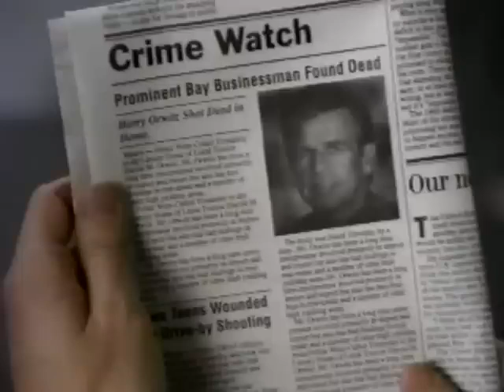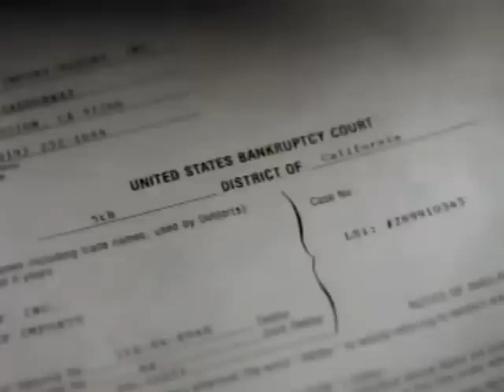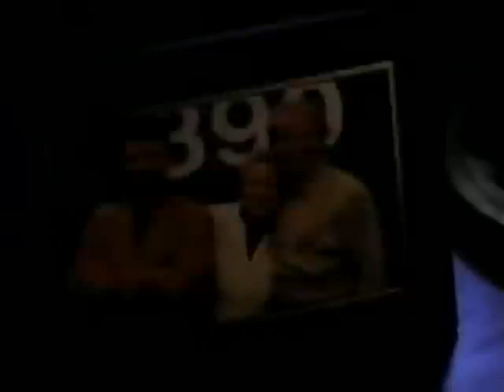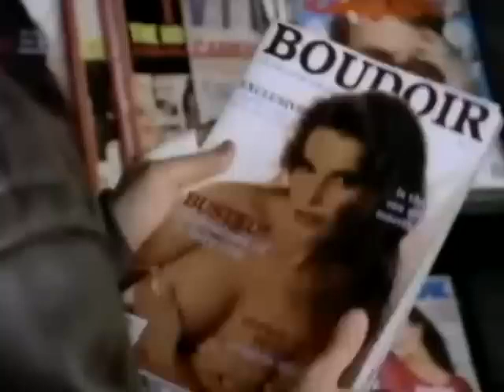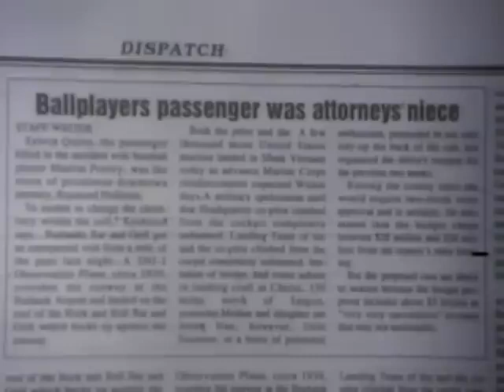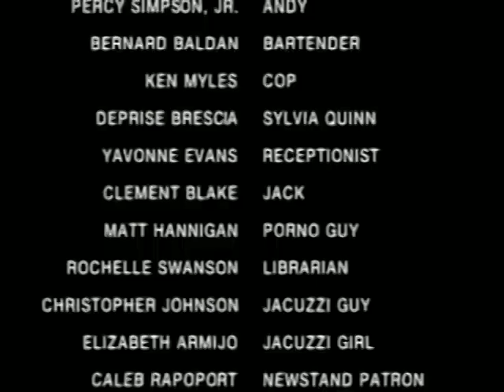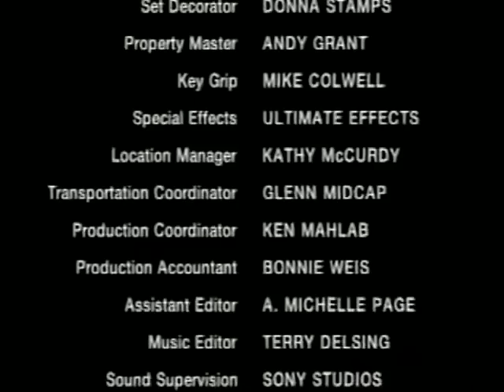1993 Rubdown Full Movie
A rich man offers his masseur, a former baseball player with damaged knees, $50,000 to have an affair with his wife so she'll be in violation of their pre-nuptial agreement and he can divorce her without losing his fortune. The masseur agrees although he is already having an affair with the wife, and they together work out a way to set up her husband in order that she does get his fortune. But when the client is murdered and the real wife shows up the masseur has to clear his own name, and as he begins to piece together the evidence he realises that he's been played by yet another man who still holds a grudge from years before.